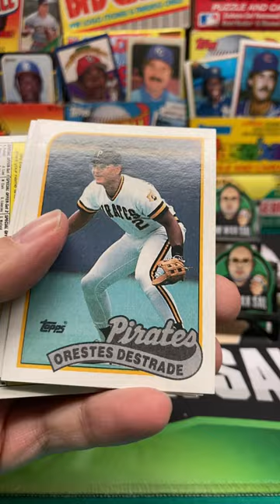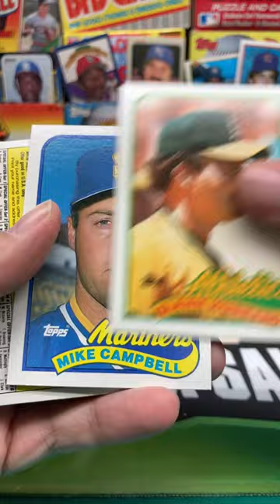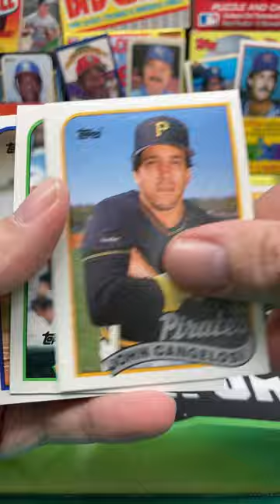1989 Topps Baseball Pack